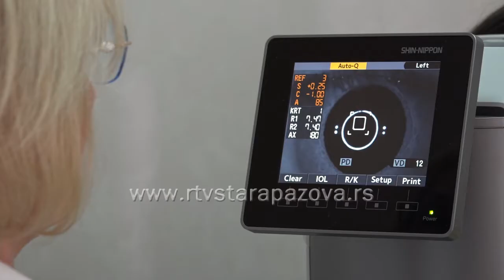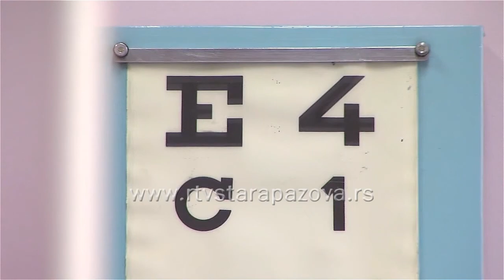Glaukom tihi kradljivac vida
U toku je Svetska nedelja borbe protiv glaukoma, što je drugi najčešći uzrok slepila. Prema podacima Svetske zdravstvene organizacije u svetu od njega boluje 67 miliona ljudi, od kojih je četiri i po miliona slepo. U Srbiji oko 150.000 ljudi ima to oboljenje.